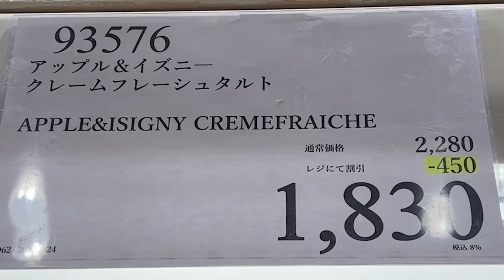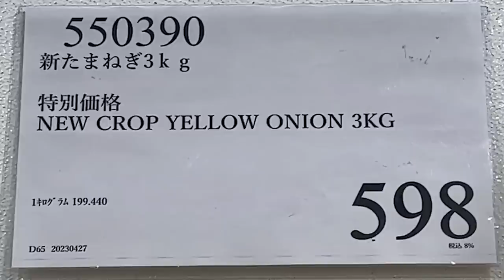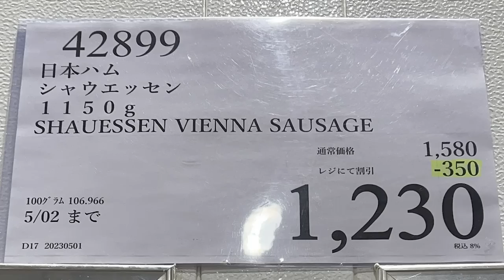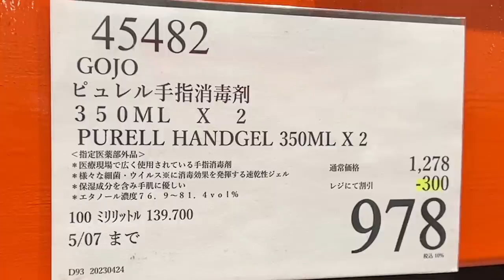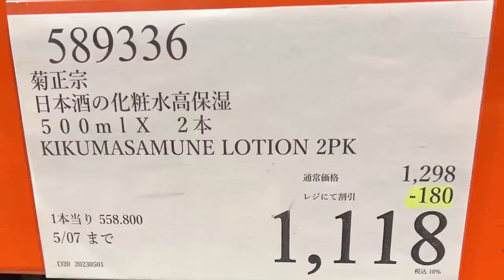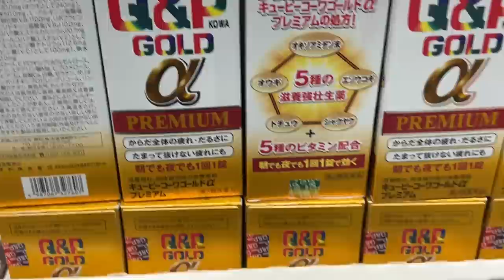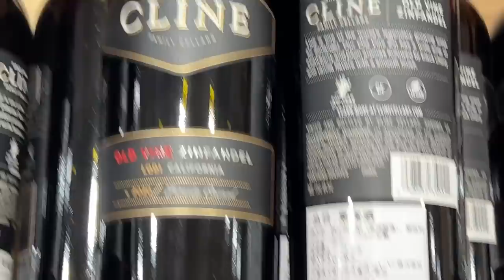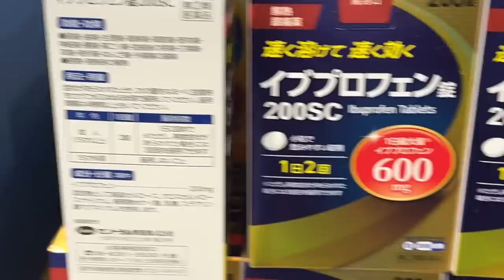【コストコセール情報】05月1週目-平日-前編 食品 生活用品 パン 肉 お菓子 ヘルシー おすすめ 最新 アマゾン 価格比較